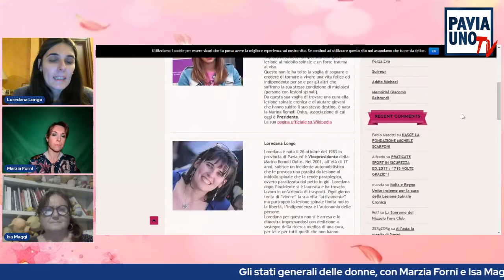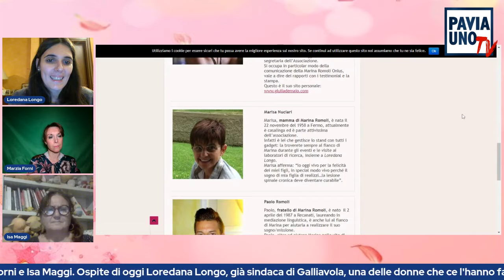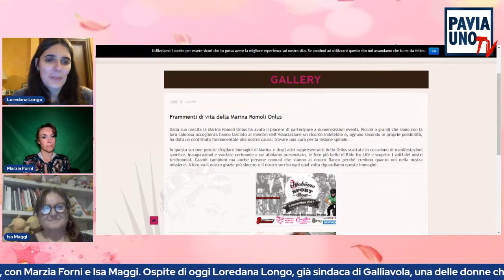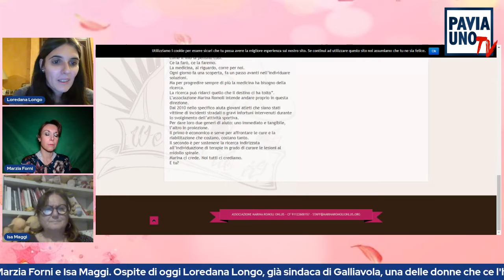STATI GENERALI DELLE DONNE - OSPITE LOREDANA LONGO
Le donne impegnate nella società, protagoniste di un percorso che parte dalla famiglia e arriva al lavoro e all’impegno civile. Gli Stati Generali delle donne sono un coordinamento permanente, un Forum che passa anche da Pavia, coordinato da Isa Maggi, per trattare di politiche del lavoro, dell’economia, della finanza, del femminile, dei diritti, della cultura, della scuola, della formazione, della pace e del dialogo, del ben vivere, dello sviluppo. “Stati Generali delle Donne”, conduce Marzia Forni, ogni Martedì alle 21 su Pavia Uno Tv.